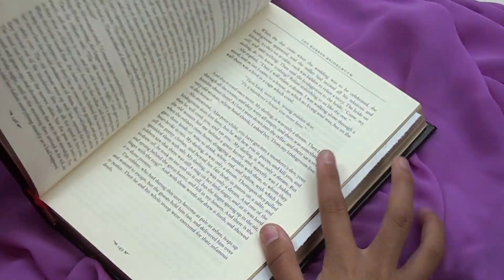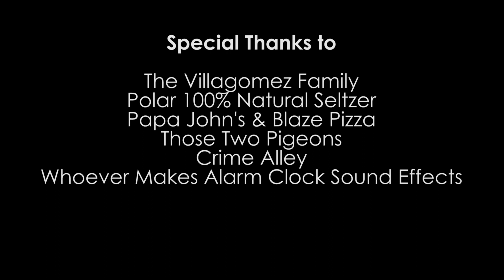The Hero, The Princess, The Villain, & The Prince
A battle of wills in a fairy tale land, based on an original comic by Sofia Villagomez.